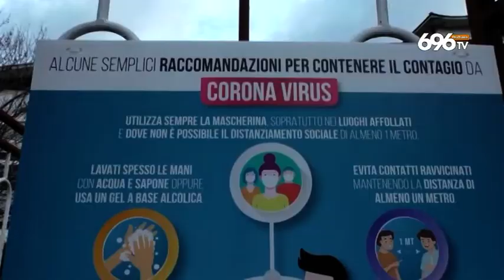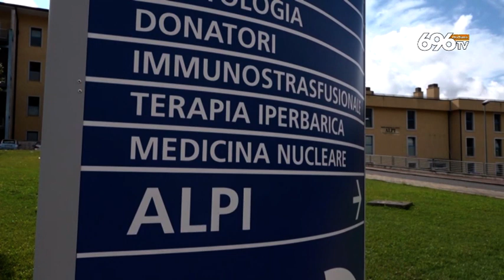Covid irpinia, allarme nelle scuole: altri 4 casi